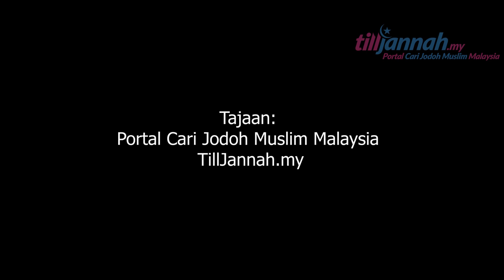Nikmat Derita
Jika kamu merasa ujianmu sebesar kapal, maka yakinlah nikmat Allah seluas lautan.

Tajaan: Portal Cari Jodoh Muslim Malaysia Tilljannah.my